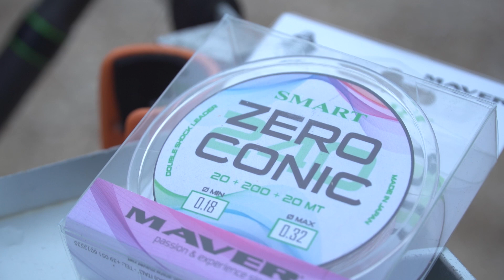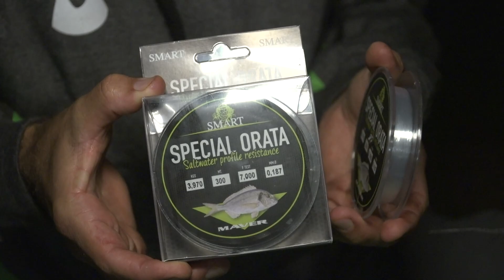Un Mare di Mormore con Eugenio Ucci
Sessione di Surfcasting con Eugenio Ucci e Agostino Antonelli insieme alle nuove canne Power Lite prodotte da Reglass in Italia per Maver.

Cerca tutti i prodotti del video nei migliori Maver Point oppure sul nostro sito web 🌐